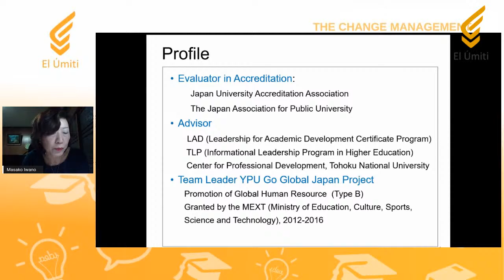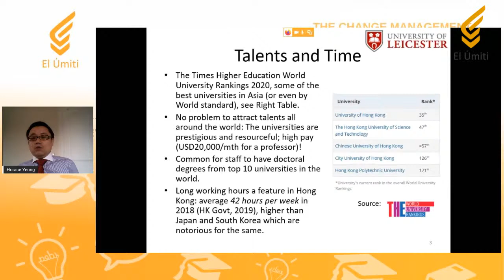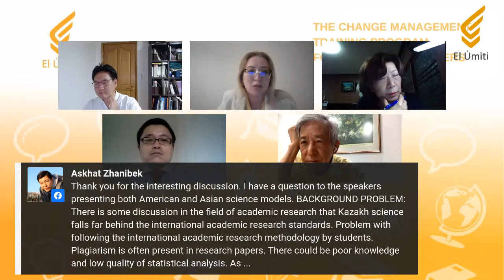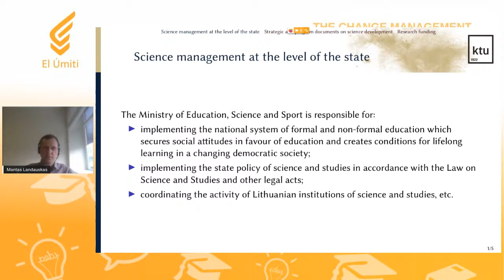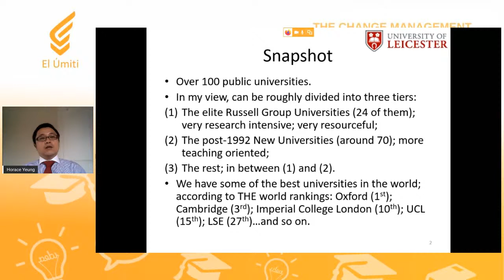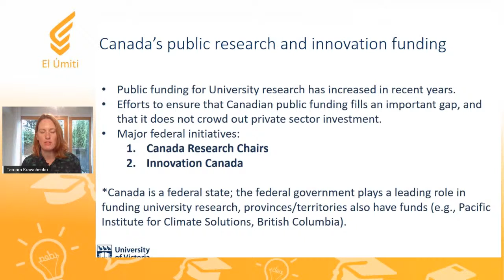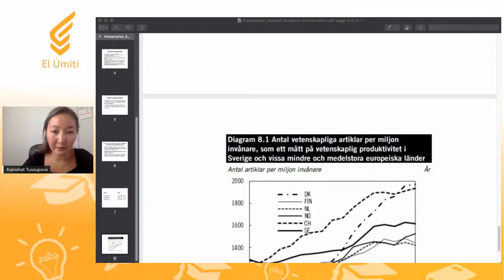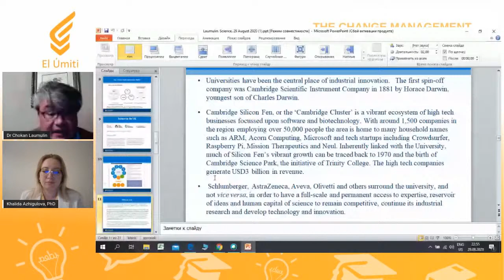New model of science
On August 29, from 19.00 to 21.00 (Nur-Sultan time), a round table on the topic " New model of science" will be held.  International experts from Great Britain, Hong Kong, Lithuania, Singapore, the Republic of Korea, USA, Turkey, Finland and Japan are expected to take part.

The round table will be focused on the discussion of the following issues:
 1) International practices in the management of science;
 2) The mission of science in the 21st century;
 3) Megatrends of scientific and technical activities and policy in the field of science in different countries.

This is the second online expert discussion on improving the policy of the Republic of Kazakhstan in the field of science within the framework of the El Umiti Initiative “The Change Management Training Program for Industry Managers.”

The moderators of the round table are experts from the Science team of the Education branch of the Industry Managers program:
 - Khalida Azhigulova, Doctor of Law (PhD), Director of the Center for Research on Human Rights, Inclusion and Civil Society, ETU
 - Baurzhan Bokaev, PhD, a researcher at Syracuse University (New York, USA)

The event will take place through the organiser's online platform "Elbasy Academy" with a live broadcast on El Umiti's Facebook

For reference: The program "The Change Management Training Program for Industry Managers and the 100 Step Nation Plan" was initiated by the Nursultan Nazarbayev Foundation.  Two hundred industry experts are working on solving tasks across 11 sectors of the economy.  The teams are currently being trained and are developing proposals for transforming the economy.  In December 2020, each of the teams will present their set of solutions to the Government of the Republic of Kazakhstan.